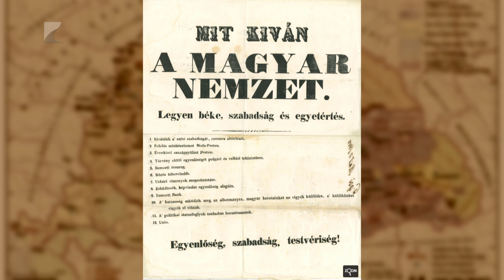Nemzeti ünnep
176 évvel ezelőtt ezen a napon tört ki a forradalom Pest utcáin.

Vinnai Győző történész 35 perc című műsorunkban sorsfordítónak nevezte a forradalom kitörését, mivel ez alapozta meg a modern, fejlődő parlamentális Magyarországot. A Nyíregyházi Egyetem főiskolai docense úgy fogalmazott, a márciusi ifjak bebizonyították, hogy a nemzet akkor erős, ha a köz érdeke felülemelkedik az egyénin.